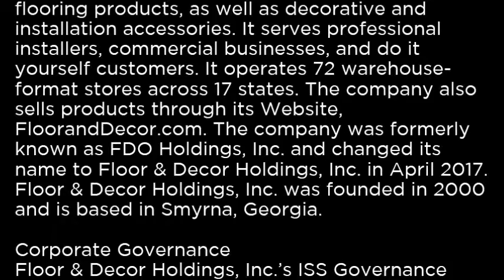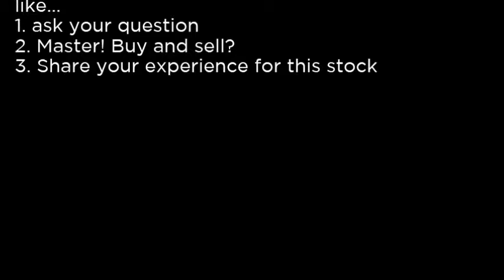FND - Floor & Decor Holdings, Inc FND buy or sell Buffett read basic